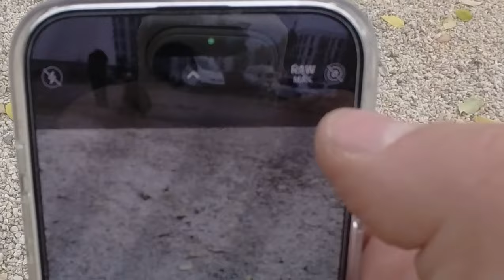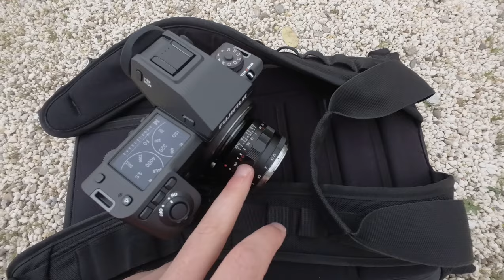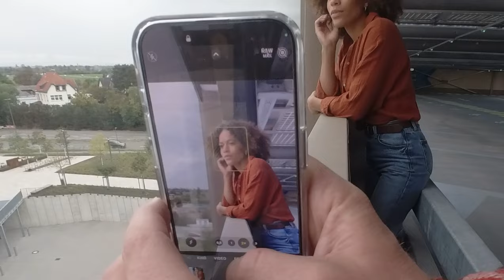Iphone 15 Pro vs Fujifilm GFX 100 II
Wir haben mal das iPhone 15 Pro gegen die Fuji GFX100 II verglichen

Solltet ihr auch Lust auf eine GFX Mittelformat Kamera haben dann schaut bei unseren Freunden von Fotofranz vorbei.